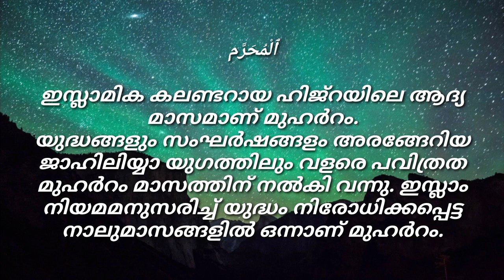Islamic Motivation ( ഇസ്ലാമിക കലണ്ടറായ ഹിജ്റയിലെ ആദ്യ മാസമാണ് മുഹര്‍റം.. )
നബി ﷺ പറയുന്നു:

നിശ്ചയമായും കാലം അല്ലാഹു ആകാശഭൂമികളെ സൃഷ്ടിച്ച ദിവസത്തെ മാതിരി തിരിഞ്ഞുവന്നിരിക്കുന്നു.
ഒരു വര്‍ഷം പന്ത്രണ്ട് മാസമാകുന്നു.
അതില്‍ നാലെണ്ണം പവിത്രമാക്കപ്പെട്ട മാസങ്ങളാണ്.
അതില്‍ മൂന്നെണ്ണം തുടര്‍ച്ചയായി വരുന്ന മാസങ്ങളാണ്, ദുല്‍ഖഅ്ദ, ദുല്‍ഹിജ്ജ, മുഹര്‍റം എന്നിവ. റജബാണ് ( നാലാമത്തേത് )
ഇസ്ലാമിക ചരിത്രത്തിലെ പ്രധാപ്പെട്ട ഒരുപാട് സംഭവങ്ങള്‍ക്ക് സാക്ഷിയായ മാസമാണ് മുഹര്‍റം.
പത്തോളം പ്രവാചകന്മാരെ പ്രതിസന്ധികളിൽ നിന്ന് അള്ളാഹു ആദരിച്ച മാസമാണ് മുഹര്‍റം.
പരിശുദ്ധ ഖുർആനും തിരുസുന്നത്തും ഈ മാസത്തിൻ്റെ മഹത്വം വെളിപ്പെടുത്തുന്നുണ്ട്.
ഇസ്ലാമിക കലണ്ടറായ ഹിജ്റയിലെ ആദ്യ മാസമാണ് മുഹര്‍റം.
യുദ്ധങ്ങളും സംഘര്‍ഷങ്ങളും അരങ്ങേറിയ ജാഹിലിയ്യാ യുഗത്തിലും വളരെ പവിത്രത മുഹര്‍റം മാസത്തിന് നൽകി വന്നു.
ഇസ്ലാം നിയമമനുസരിച്ച് യുദ്ധം നിരോധിക്കപ്പെട്ട നാലുമാസങ്ങളില്‍ ഒന്നാണ് മുഹര്‍റം.